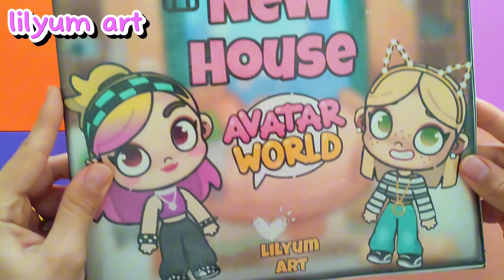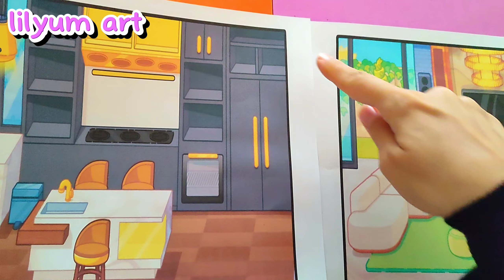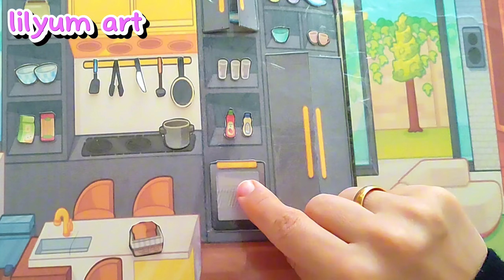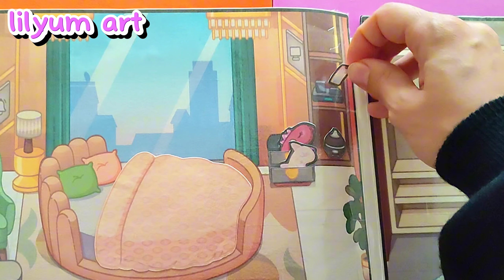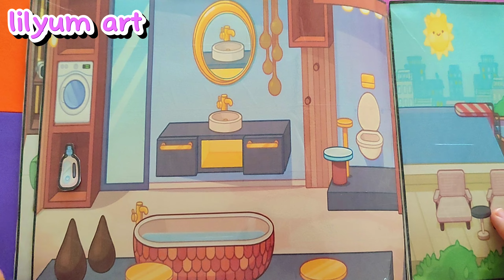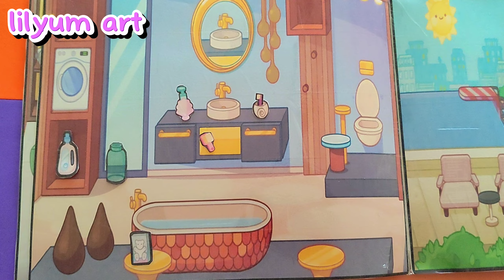DIY Handmade Sticker Book/ Kağıt Bebek Evi/ New House Avatar World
Lilyum Art

Videoların devamında görüşmek üzere💃